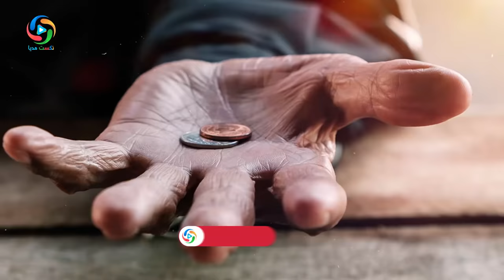راز و فلسفه غــ.ــسل جمعه را بدانید - NEXT MEDIA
معلومات عمومی
بهترین ها
نکست مدیا
Next MEDIA